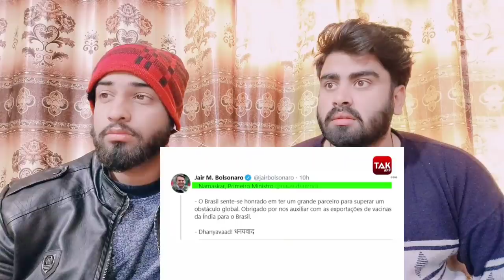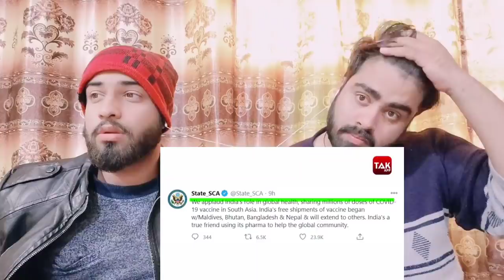भारत ने भेजी वैक्सीन,ब्राजीली राष्ट्रपति ने संजीवनी ले जाते हनुमान जी की तस्वीर ट्वीट कर कहा धन्यवाद